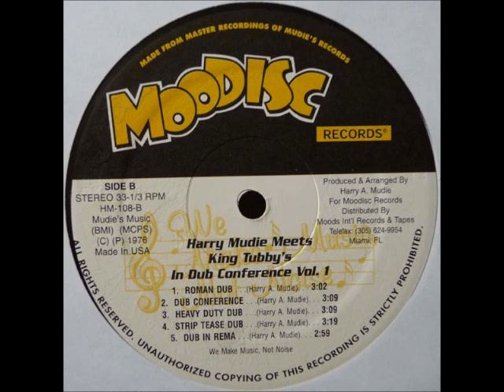Harry Mudie meets King Tubby's - Roman Dub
Label: Moodisc Records International ‎– HM-108
Format: Vinyl, LP, Album, Reissue
Country: US
Released: 1976
Genre: Reggae
Style: Dub